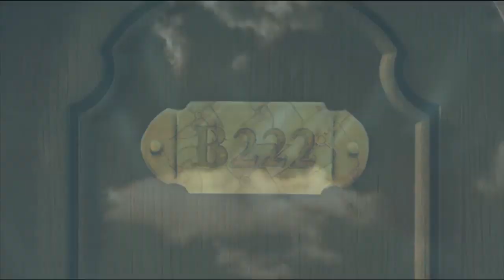THE LITTLE PRINCE - The planet of Wind [B222] - Part 1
The first animated series based on Antoine de Saint-Exupéry’s masterpiece

For over 60 years, the Little Prince has traveled through time, as if he has escaped from his poetic book. An icon of the collective imagination, an ambassador of the noblest causes, an emblematic figure of childhood, the Little Prince has become a mythical character around the world. A meeting between Aton Soumache and Olivier d’Agay, the director of Saint-Exupéry’s literary estate, was the impetus to usher the Little Prince into the 21st century, through an unprecedented cross-media experiment destined to “give the Little Prince back to children.”

Synopsis
The universe is in danger. Stars are being extinguished, one after the other, after the Snake’s fateful visit. Accompanied by his inseparable Fox, the The Little Prince must solve this problem, and leaves his asteroid and his rose for a great journey. Traveling from planet to planet, he discovers vast, enchanting worlds governed by different types of laws - sometimes fanciful, sometimes utopian or absurd.

Extract from Season 3 episode

Genre adventure, fantastic
Format 78 x 26'
3 Seasons